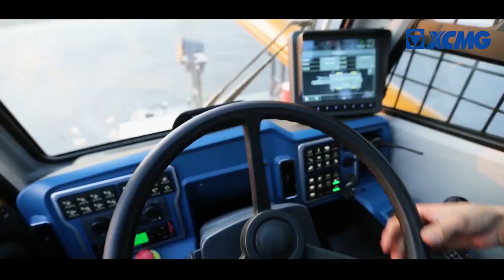2022 XCMG XCR70 For Sale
XCR70 is widely used for lifting operations in oilfields, mines, road and bridge construction, etc.
1.Superb lifting performance
* 5-section boom of 45m.
* Two jib sections of 9.2m-16m , with 0¡ã, 15¡ã and 30¡ã jib offset angles.
* Three boom telescoping modes, wider working radius and better application adaptability.
2. High performance
* 5-section boom of 45 m is the longest in the industry, the length of boom and jib can reach 61 m after jib is installed.
* Large displacement dual-variable plunger pump with confluent main valve adopting XCMG patented technology integrated, leads to improvement by 13% in operation efficiency.
* Large power engine + low speed large torque transmission system with hydraulic torque converter; acceleration performance is improved by 10%, the max. travel speed is 40 km/h and the max. grade ability is 70%.
3. Green and energy-saving
* New energy-saving hydraulic system with double-variable pump combined with a valve-controlled load-sensing system. The fuel consumption under different working conditions can be reduced by 10%~15%.
* ECO energy-saving control, fuel consumption under different working conditions can be reduced by 5%-9%.
* Torque converter with lockup function, low speed large torque, high speed and high efficiency, and driving fuel consumption is reduced by 20%.
4.Science and technology intelligence
* Dedicated driving safety active protection technology is adopted to realize classified management, such as automatic warning,gear and speed limit, automatic brake according to different fault categories, in order to improve the active safety of the driving vehicle.
* Intelligent boom system can standardize the operation of the users and improve the operation safety; it provides users with the most effective lifting plan, and improves the working efficiency.
* Fault self-diagnosis system is adopted; there are 285 control nodes; automatic inspection and automatic diagnosis can be shown in real-time on the display.